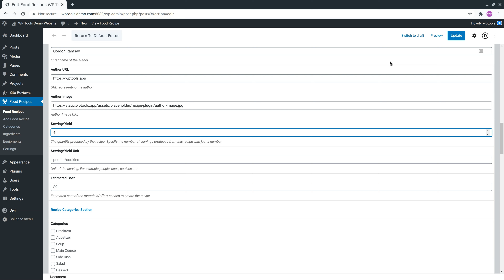Recipe Servings - Divi Module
A recipe provides quantity of the ingredients. We need to convey to the website visitor the number of people/unit the recipe serves.

Food Recipe Plugin For Divi provides a "Recipe Servings" divi module to add and style the serving information on the divi visual builder page.